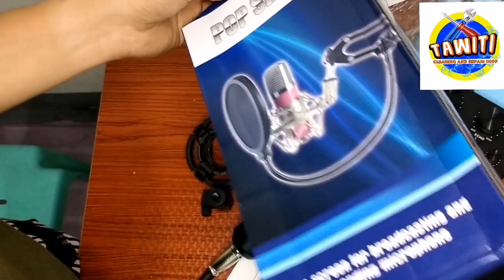V8 SOUND CARD | BM8000 CONDENSER MIC | VLOGGERS TOOL KIT | LIVE SOUND EFX | MINI RECORDING STUDIO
Check out V8 Audio External USB Headset Microphone Live Broadcast Sound Card for Mobile Phone Computer PC for ₱685.

Check out BM-800 Set Condenser Computer/Audio/KTV Microphone for ₱770.